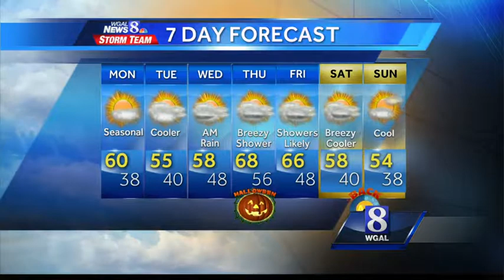Expect mostly sunny, seasonal conditions today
Partly cloudy and cool conditions are expected tonight.